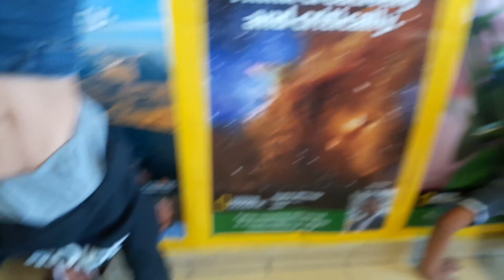The Mannequin Challenge @ American English School Obregón